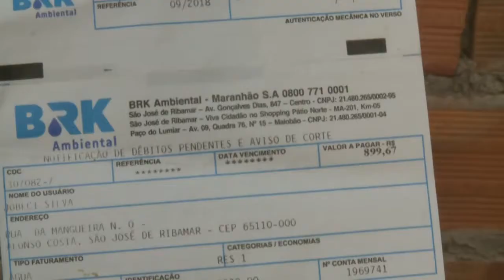VDR 06/11/18 | ENTREVISTA COM ADRIANO PAVEZI, GERENTE COMERCIAL DA BRK AMBIENTA